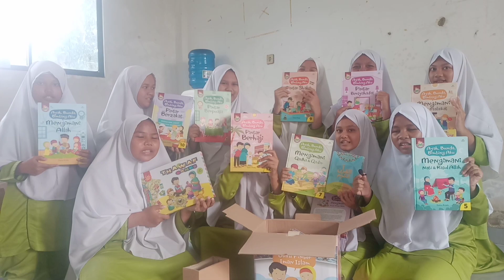Unboxing Buku Seri Buku Pintar Iman Islam